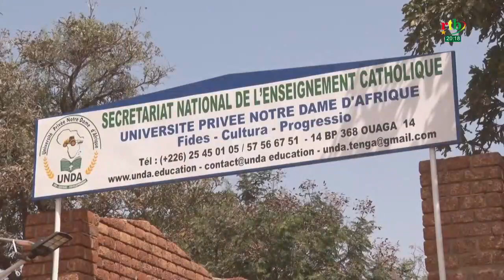Rtb - Enseignement Supérieur : ouverture de l'université Notre dame d'Afrique